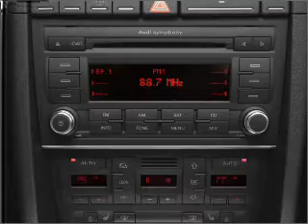2008 Audi A4 - Allentown PA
Year: 2008
Make: Audi
Model: A4
Trim: 2.0T quattro
Engine: 2.0 liter inline 4 cylinder 16 valve
Transmission: 6-Speed Automatic
Color: Brilliant Red
Mileage: 57403
Address:
3401 Lehi